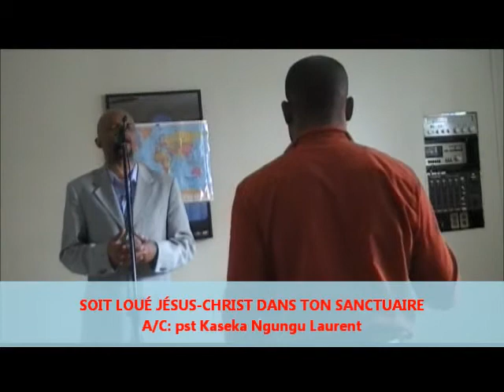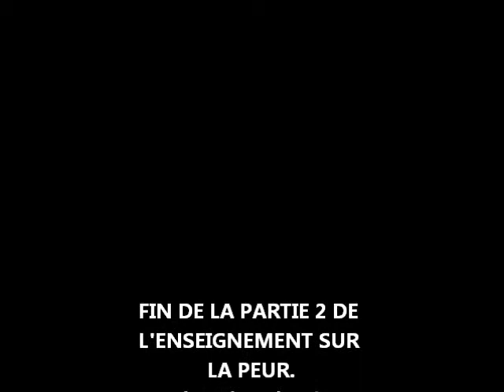LA PEUR PARTIE 2.6C'EST QUOI LA PEUR?)